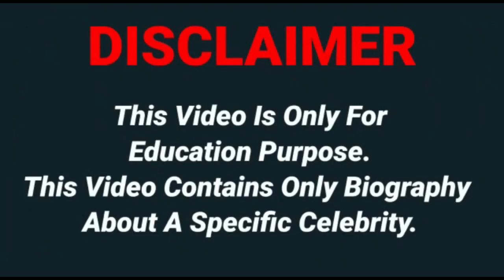Iam victorya..Wiki Biography,age,weight,relationships,net worth - Curvy models, plus size model